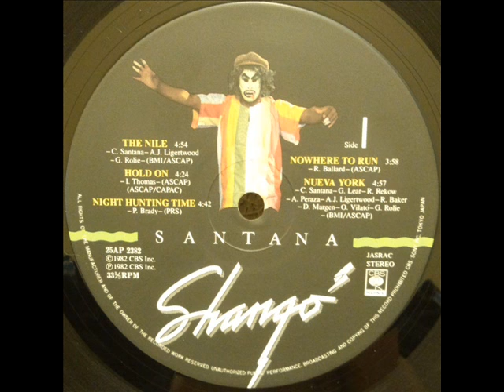SANTANA - HOLD ON